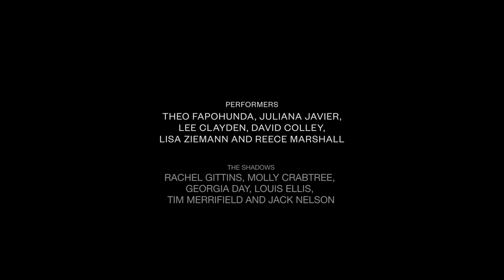The Shadow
Experience and enjoy powerful and original dance theatre from the comfort of your own home, no ticket required!

In the third instalment of our Theatre Thursdays’ series, we shine a light on our latest full length theatre production, The Shadow, which premiered at HOME in Manchester, UK, Autumn 2019.

“If film-maker Ken Loach was to make a dance piece I imagine it might be something like this.” Quays Life

A dark and psychological thriller told through dance and movement.

Tomorrow isn’t coming.

As this knowledge bites, unpredictability grips the air and rationality disappears. Social conventions, conformity and the rules by which we live are stripped away.

Six characters and their shadow counterparts are swept into different stories and places, revealing inner worlds, hidden personalities, desires and motivations.  The unevolved, primitive, inferior and awkward parts step into the light.

In his first full-length work since Beauty of The Beast (The Guardian ⭑⭑⭑⭑), choreographer Anthony Missen, uses an end of the world hypothesis and Carl Jung’s model of the psyche to delve into the theme of unconscious desires.

Powerful and thought-provoking, Company Chameleon use their athletic and original dance and movement style to explore human behaviour and our darker selves. The result is a gripping piece of dance theatre that questions the identity of our personal shadows and those of our era.

Production Details

Created: 2019

Choreography and direction: Anthony Missen

Lighting: Ben Ormerod
Composer: Ben Chatwin
Costume: Natalie Johnson
Dramaturg: Andrew Loretto
Rehearsal Director for alumni casts: Rachel Sullivan
Production Manager: John Slater

Performers: Theo Fapohunda, Juliana Javier, Lee Clayden, David Colley, Reece Marshall & Lisa Ziemann

The Shadows- Edge Hill Cast:
Rachel Gittens, Molly Crabtree, Georgia Day, Louis Ellis, Tim Merrifield & Jack Nelson

The Shadows - Bath Spa University Cast:
Lilia Blood, Naomi Hunter, Mariana Marcelino, Flora Barbato, Fleur Hoefkens-Lee & Yaxuan Fang

Company Chameleon makes original, inspiring dance theatre in Manchester, and performs across the UK and the world.

Co-founders, Anthony Missen and Kevin Edward Turner, met at Trafford Youth Dance Theatre in the 1990s and trained professionally at the Northern School of Contemporary Dance. After graduating and working extensively around the world, they returned home in 2007 with the aim of setting up their own dance company – and Company Chameleon was born. Today, Company Chameleon tours internationally, staging over 50 indoor and outdoor performances every year.

Learning and participation is an integral part of Company Chameleon’s work. The Company leads classes, workshops, residencies and projects in tandem with the national and international touring programme. As a result, Company Chameleon has introduced thousands of people from countries all over the world, to a different side of dance and movement.

In 2019, Company Chameleon welcomed Dame Darcey Bussell on board as the Company’s first-ever Patron.